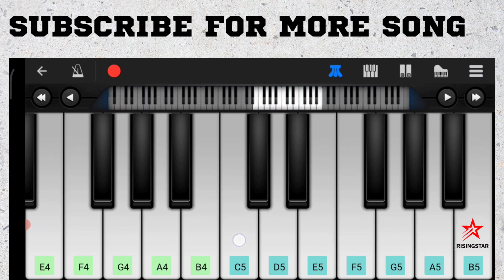| Mere rashke Qamar | | HOW TO LEARN TO JUST 5 MINUTES SONG |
How to learn on just 5 minute song in mobile piano

How to learn song mere rashke qamar

I am risingstar,

Hi audience:

 I larn to song on mobile piano
About video

In this video I learn to only 5 miniute song mere rashke qamar song on mobe cover

This is video to larn piano and full song